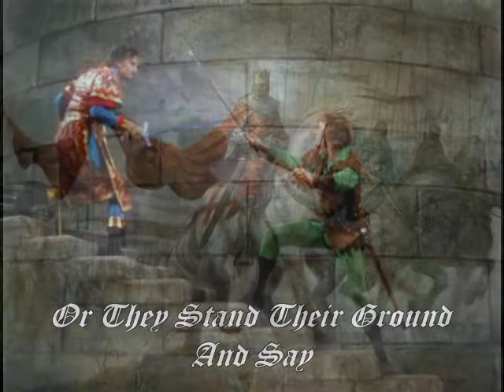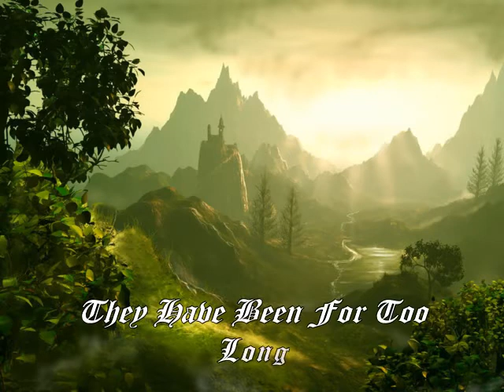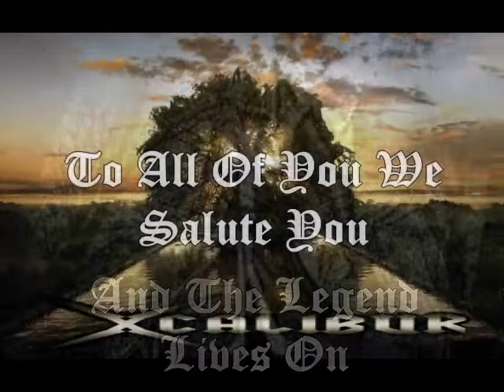X-Calibur - Robert Of Locksley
Song from the Cd Amun-Ra, by X-Calibur - Style New Age Metal - Song and Video produced by Orlando Matias.
X-Calibur - Maria João - Vocals, Frank Phillips - Guitar And Back Vocals, Orlando Matias - Guitar, Bass, Keyboards,  Drum Sequencer And Back Vocals. Lyrics Maria João, Music Orlando Matias